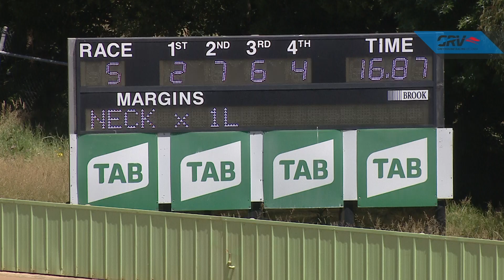HVL SUN 28 NOV 21 R5